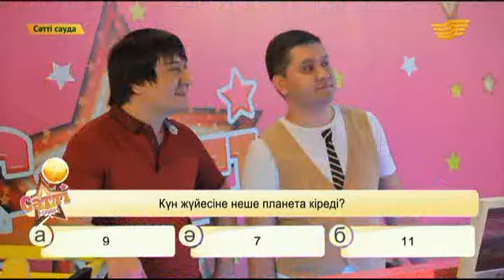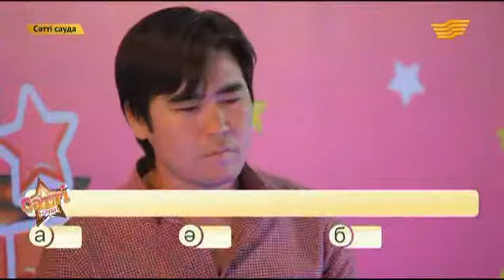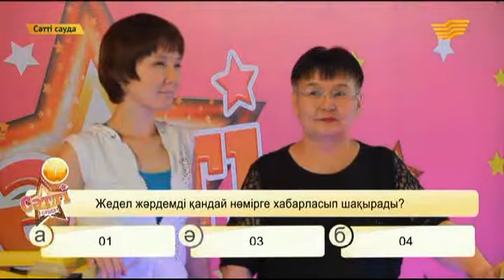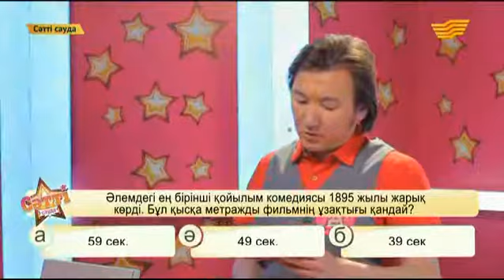«Сәтті сауда» 13.10.2014